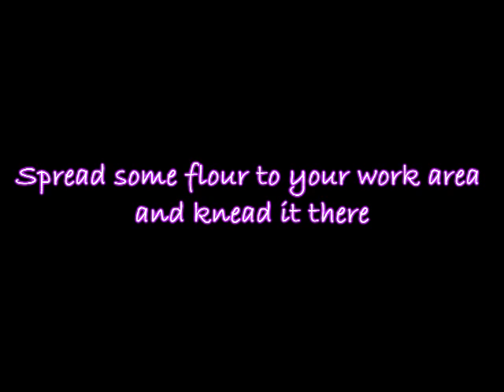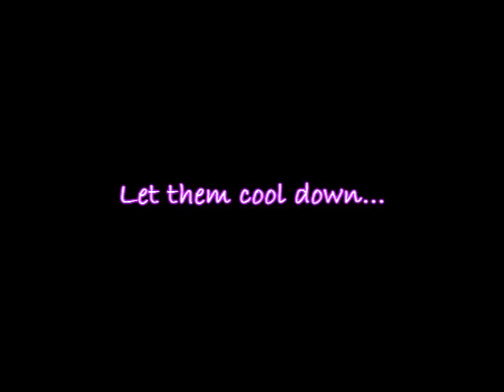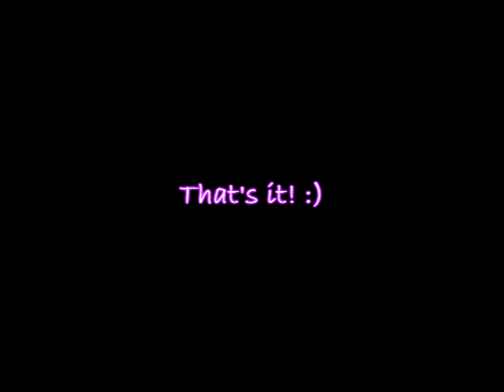Coconut Tarts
Makes 12 coconut tarts

You can refer to the egg tarts video for a more detailed video of pressing the pastry into the tart tins!

Notes:
1) This recipe makes approx 12 egg tarts. My egg tart size is 3 inch.
2) Keep the tart tins on the table when you mould the pastry into the moulds.
3) Use your index fingers to guide your thumbs and keep the edges nice.
4) You do not have to refrigerate the dough if it is already in a workable state.
5) The butter should be softened.
6) The heat in my oven doesn't seem to circulate very well (from my experience in baking egg tarts and coconut tarts.)

xoxo
DessertzHouse